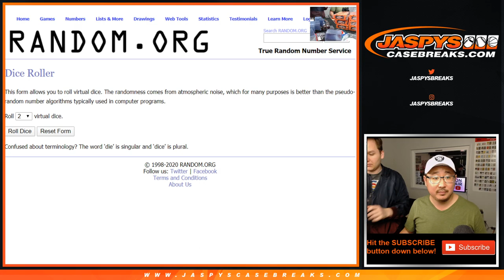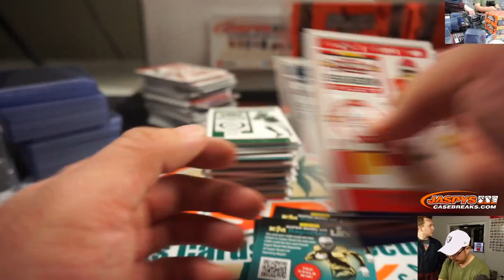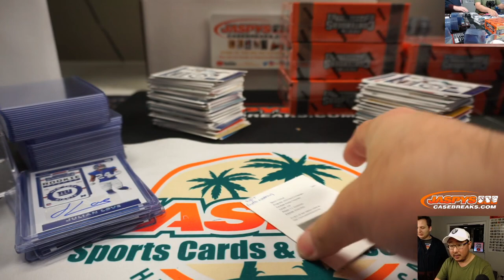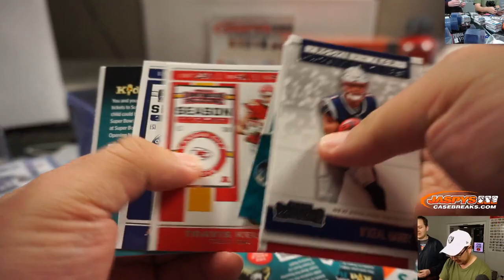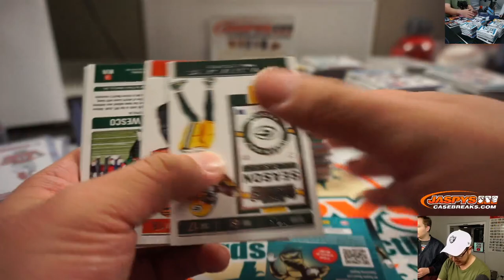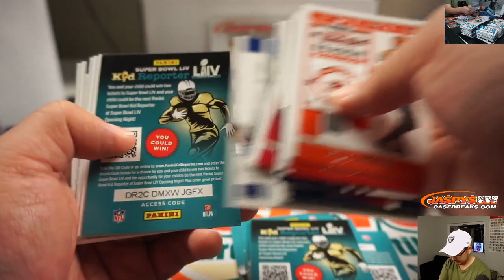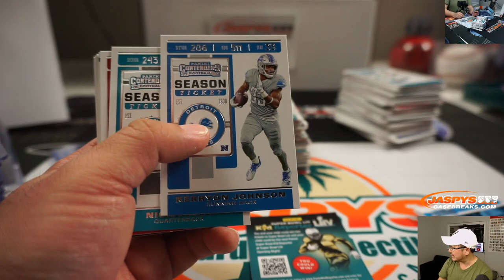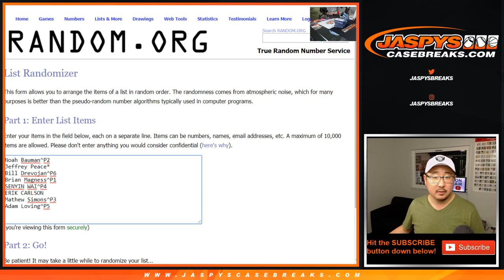Sa, 01.04.20 || 12Box DIV #1 || 2019 Panini Contenders Football (NFL)